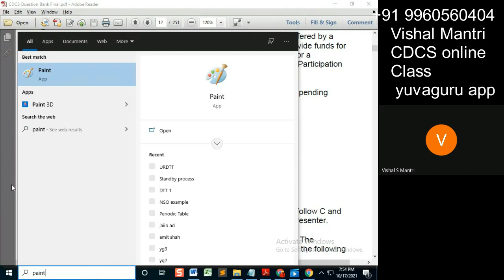CDCS class Question Bank 16102021 watermark#shorts103